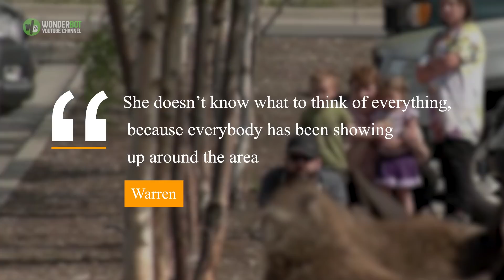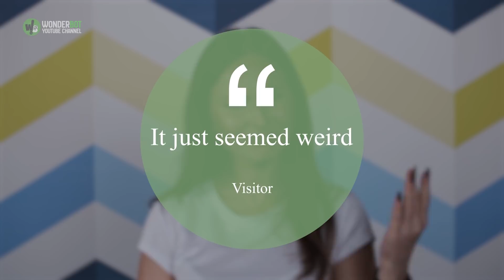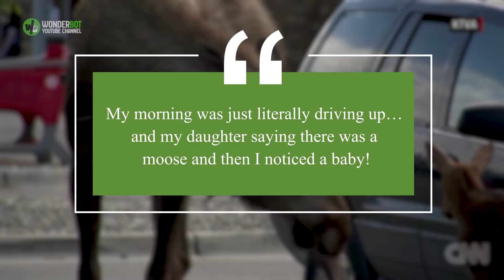After This Moose Lay In A Lowe’s Parking Lot For Nine Hours, The Most Heartwarming Thing Happened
Picture the scene: you’ve just been shopping with your family when, on the way back to the car, you see something extraordinary in the parking lot. Yes, a moose – an actual, fully grown moose – is sitting right next to your vehicle. Needless to say, it would be spectacular to see such a majestic animal up close. Amazingly, though, this actually happened to shoppers in summer 2016.